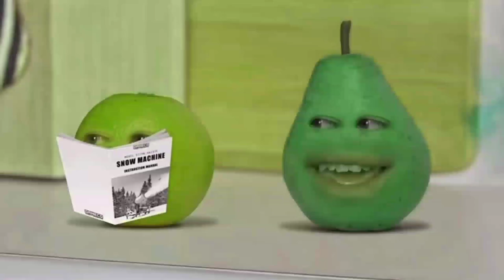Preview 2 Pear v3 effects (Sponsored by preview 2 effects) in mari group